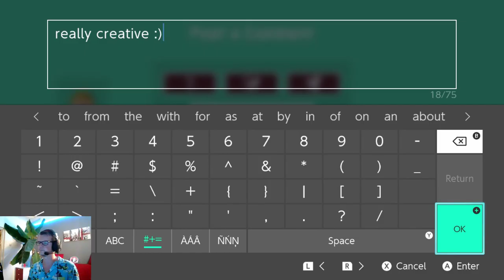Super Mario Maker 2: Super Creative Troll Level!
Super creative viewer level by cararticho: WCVJ-1P6-YYF